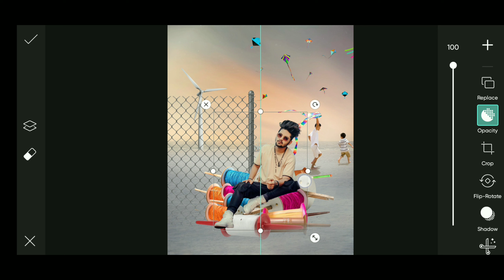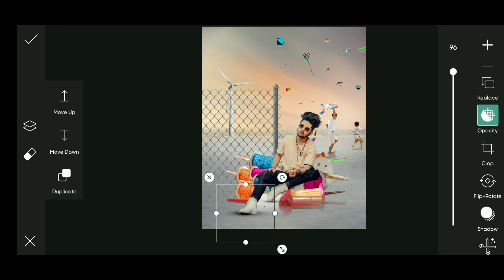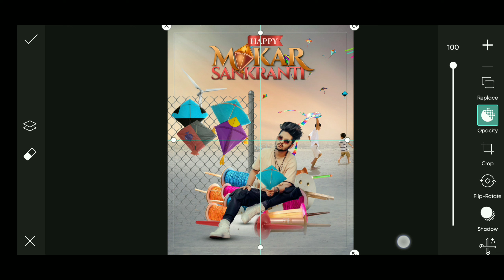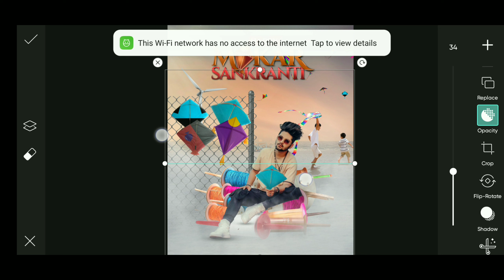happy makar sankranti photo editing , makar sankranti photo editing 2022 , makar sankranti editing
YOUR QUERIES -:
1] Makar sankranti photo editing 2022
2] happy makar sankranti photo editing
3] makar sankranti photo editing picsart
4] Makar sankranti photo editing
5] sankranti photo editing
6]Makar sankranti editing
7] kite photo editing
8]makarsankranti photo editing
9 PicsArt ]makar sankranti photo editing
10 makar sankranti photo editing tamil